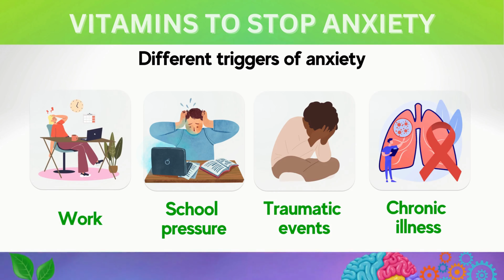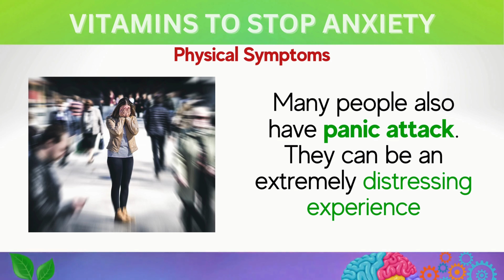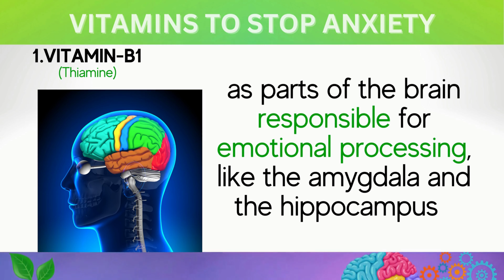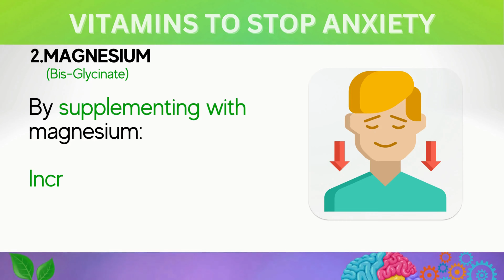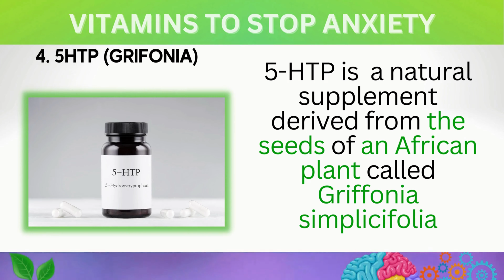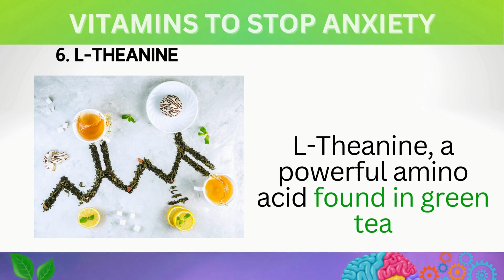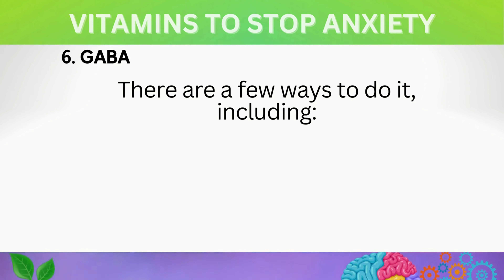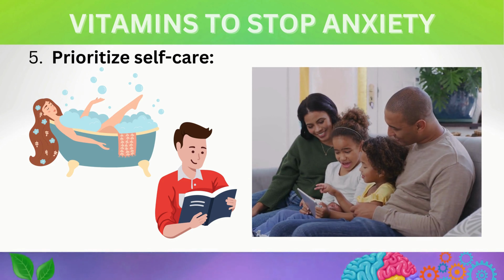TOP 7 vitamins To Turn OFF ANXIETY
TOP #1 WAY to Turn Off Stress/Anxiety Naturally!
Tested Advice For Overcoming Your Shyness or Social Anxiety
LINKS to our TOP picks for these amazing vitamins ⬇️
🌱 Vitamin B1
🌱 Vitamin B-Complex
Anxiety and stress can be overwhelming, affecting our daily lives and well-being.

These emotions can be caused by various triggers such as financial stress, health issues, and work-related stress.
Anxiety and stress hormones such as cortisol and adrenaline are produced by glands in the body such as the adrenal gland.

Cortisol awakening response is the process by which the body responds to stress by releasing cortisol. Too much cortisol can have negative consequences like weight gain, fatigue, inflammation, and more.

We'll also talk about how adrenal fatigue can affect your cortisol levels and how you can combat it. By following these tips, you can help your body to fight stress and anxiety in the long term!

In this video, we will explore the TOP 6 NUTRIENTS that can help reduce anxiety and stress naturally.

These nutrients include B1, magnesium, 5-HTP, ashwagandha, L-theanine, probiotics, and GABA.

We will discuss how these vitamins work to combat anxiety and stress, why they are essential for overall well-being, and their dosage.
If you're experiencing anxiety or stress, it's essential to understand the cause and seek help if necessary.

--Chronic stress has the potential to cause numerous health problems, which may include the following:

• Weakened microbiome with increased pathogenic bacteria
• Poor immune function
• Inflammation
• Fertility issues
• Elevated insulin levels
• Elevated levels of triglycerides and LDL and reduced levels of HDL
• Poor detoxification
• Slow digestion
• Reduced absorption of essential nutrients, such as vitamin D and minerals
• Tightened fascia
• Cognitive impairment
• Activation of negative genes and suppression of positive genes

Welcome to "Healthy You, Healthy Us"!

Our channel is dedicated to promoting healthy living through natural remedies, treatments, and nutritional advice. We believe that the best way to achieve optimal health is through a holistic approach that encompasses both physical and mental well-being.

Our team shares valuable information on topics such as biology, anatomy, vitamins, and good foods, all aimed at helping you achieve your health goals.

Our content is designed to be informative, yet easy to understand. Everyone's health journey is unique.
Whether you're looking for natural remedies to manage a health condition, seeking advice on how to improve your diet, or simply want to learn more about your body and how it works, we've got you covered.
We believe that a healthy you means a healthy us.
By taking care of ourselves, we can contribute to a healthier world. So, join us on this journey towards a healthier and happier you!

0:00 Introduction
0:40 Different triggers of anxiety
1:46 Physical Symptoms
2:28 Behavioral symptoms
2:57 Cognitive symptoms
3:42 VITAMIN-B1
5:09 MAGNESIUM
6:54 ASHWAGANDHA
7:54 5HTP (GRIFONIA)
8:55 PROBIOTIC
9:44 L-THEANINE
11:14 1. PRACTICE RELAXATION TECHNIQUES
11:21 EXERCISE REGULARLY
11:33 GET ENOUGH SLEEP
11:44 LIMIT CAFFEINE AND ALCOHOL